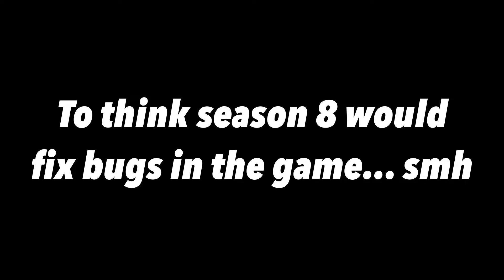FORTNITE MOBILE SEASON 8 BTW!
I will be doing a hand cam video once I reach 1 K subscribers 😊

FAQ;

What device you play on?
 ⁃ IPad Pro 2018 , 11 inches version (Best device overall for gaming )

 ⁃ I use Luma Fusion Editing software (Paid app that can be found in the AppStore)

Do you play using mouse and keyboard or any forms of game pads?
 ⁃ No. I play with 4 finger claw.

 ⁃ I am Jamaican